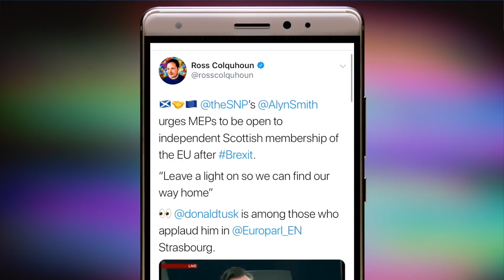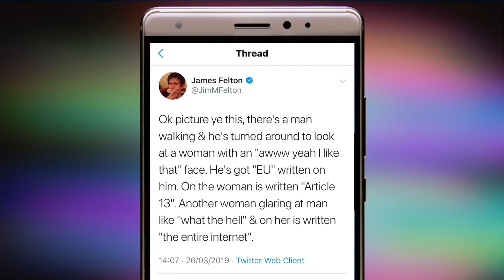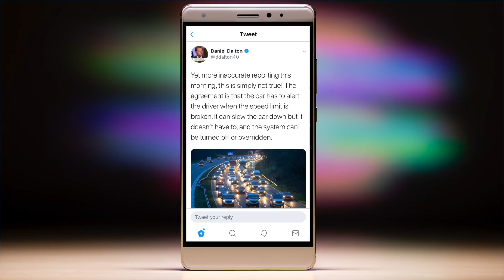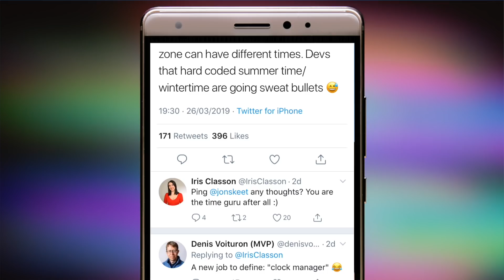Brexit stalls, copyright passes, cars brake, and daylight savings (Tweets of the Week S2, E27)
Brexiteers follow a predictable theme,
copyright law threatens the meme,
speed limits on cars make petrol heads scream
and daylight savings will soon be just a dream.

This episode is supported by Ceemet.

As we record, Theresa May was once again looking down the barrel of a Brexit gun this week after British MPs voted once again against pretty much every possible option going.

European Council President Donald Tusk appealed to MEPs to be open to a long extension if the UK wishes to rethink its strategy.

Meanwhile Scottish MEP Alyn Smith also made an impassioned plea for Europe to “leave the light on so we can find our way back.”

And while Nicholas Whyte analysed exactly where the UK had gone wrong in its negotiations...

German MEP Jens Geier told Darren McCaffrey that he couldn’t care less and was tired thinking about it.

Meanwhile, EURACTIV’s Alexandra Brzozowski pointed out that the next Brexit vote will most likely take place on April Fools Day.

Elsewhere, it was a bumper plenary week in Strasbourg. The biggest news was the vote on copyright reform, with MEPs voting 348 to 274 in favour of the new directive, including a controversial article on upload filters that many warned will ban memes. The horror!

James Felton was the first to start the amusing, if somewhat time-consuming trend of writing memes out in full.

While Martini Seltzermayr asked “Why’s everyone complaining about banning memes, a minute ago you wouldn’t stop complaining how awful they are.”

And it’s rare that I agree with Boris Johnson, but he was right in saying the new law is terrible for the internet.

He was just completely wrong about who was ultimately responsible, which everyone who knows more about how the EU works than Boris were happy to point out…

That was a LOT of people. Including James Felton again who said “Your own government supported it!”

The deal now has to get approval of the Council.

Another controversial law getting the same treatment from pro-Brexit MPs is a new law to fit anti-speeding devices to cars.

Dave Keating said he’d seen Brexiteers describing the law as an example of classic EU overreach.

But the UK government says it will implement this law even after Brexit.

MEP Daniel Dalton explained that it’s not compulsory to use the devices and the system can be overridden.

Unsurprisingly petrolhead boy racers like Jeremy Clarckson were unimpressed. “Cars forced to obey speed limits. Give me strength!”, he said.

But Ken Newton asked if anyone really needs the freedom to kill and injure thousands of people every year.

Finally, you can always tell when a European Parliament election is coming up as MEPs scrabble for popular laws. Five years ago they abolished mobile phone roaming charges. This time they want to abolish time itself!

The Parliament voted against continued daylight savings in 2021, but each country will get to decide which time they keep.

Scrapping daylight savings time is a good idea said Sam Morgan, just not the way the EU wants to do it.

Iris Classon is amused at the stress this will cause developers that hard coded summertime and wintertime.

And Brexiteers, well, take one wild guess who they blamed?

This week we are supported by Ceemet, the European employers’ organisation representing the interests of the metal, engineering and tech industries.  Find out more about their 10 Point Plan on the 2nd of April.

And that’s it for another week. Join me again next Friday for more thrills and spills in the Brussels bubble Twittersphere.